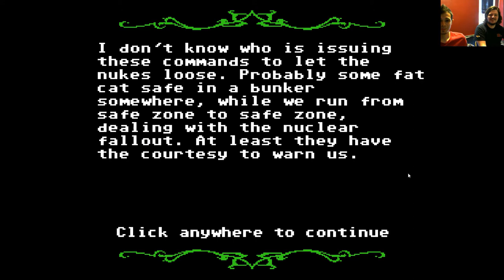Hail to The King Baby! | Organ Trail [#2]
Bruce Campbell cameos are best cameos.